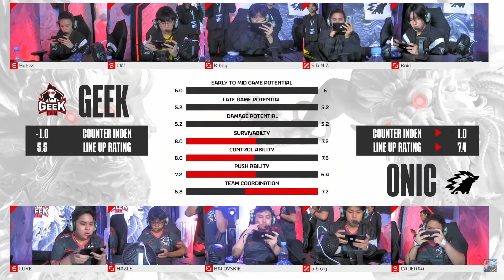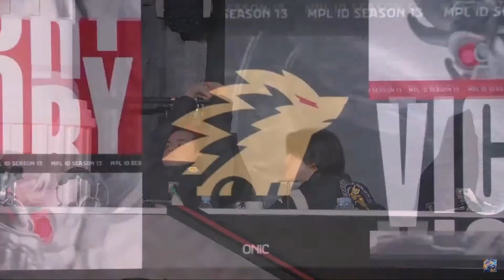ONIC vs GEEK FAM GAME 2 FULL GAMEPLAY MPL ID S13 | WEEK 1 DAY 3 | REGULAR SEASON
The heart of a champion! Onic sweep the series!!! 2-0

Onic vs Geek Fam Game 2, Geek Fam vs Onic Game 2, ONIC vs GEEK Game 2, GEEK vs ONIC Game 2, jpesportsgaminghub, MPL ID, MPL ID S13, MPL Indonesia, MPL ID Season 13, mobile legends, mobile legends bang bang,